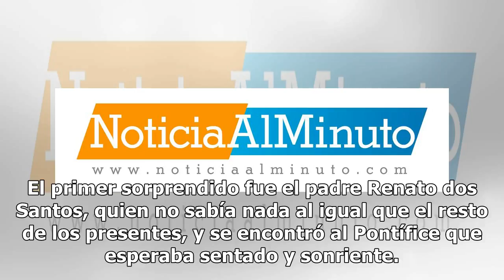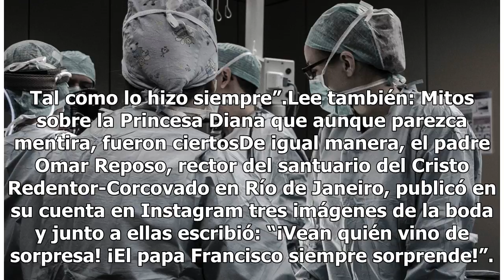Novios estaban en pleno altar cuando llegó alguien que nadie esperaba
Novios estaban en pleno altar cuando llegó alguien que nadie esperaba | Imagen Ilustrativa de Pexels Una joven pareja decidió unir sus vidas en matrimonio sin imaginar que quien los casaría sería el Papa Francisco, quien llegó de sorpresa a la iglesia donde se llevaría a cabo el enlace. La ceremonia...